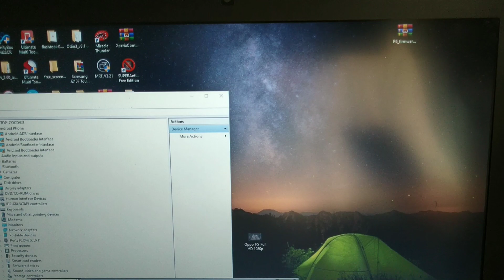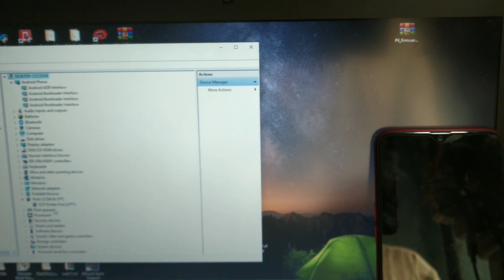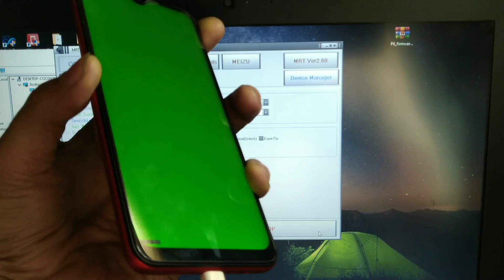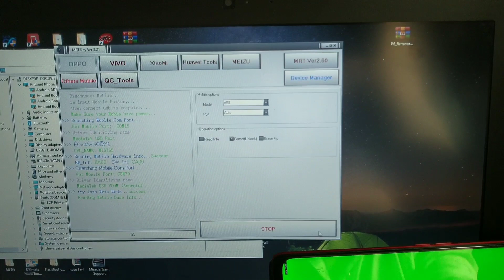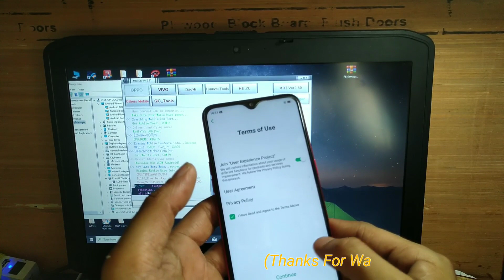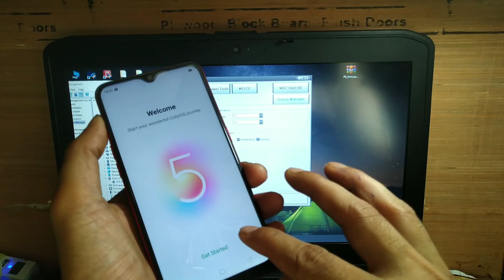Oppo A5s Pin Pattern Frp Remove No Need TeamViewer Just Simpale Method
Oppo a5s pattern pin remove kare oppo id ke bina ghar bethe sirf 2 minut mai..